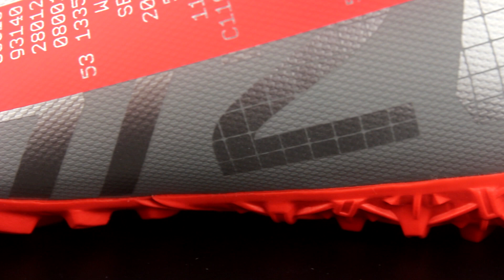ПРОРЫВ ВЕКА! NIKE VAPOR 14 VS VAPOR 13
Заходите в SOCCER SHOP. Здесь море футбольных товаров и атрибутики.